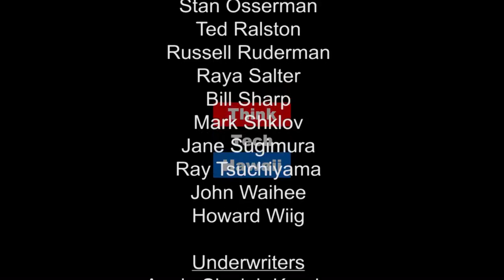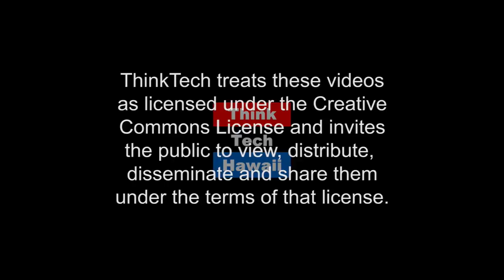Taxes on the Rise at the Legislature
Hundreds of millions of dollars in new tax increases have been proposed at the legislature, and Hawaii families may be on the verge of a tax revolt. Tom Yamachika, President of the Tax Foundation of Hawaii, appears on E Hana Kakou to give insight into the various proposed tax increases, and how they will affect Hawaii families.